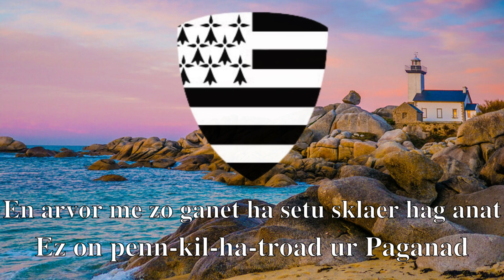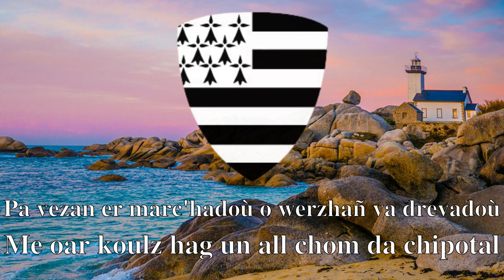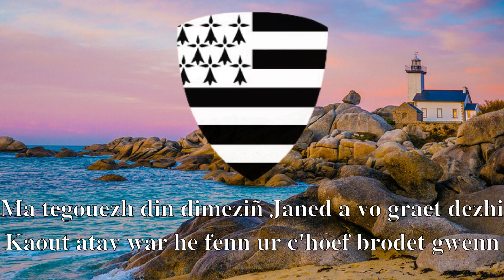Arvoriz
Kan hengounel ha brogar eus bro Leon.
Skrivet e oa bet gant paotr Treoure, da lavarout eo an abad Aogustin Konk.
Kanet eo amañ gant Yann-Bêr Premel e 2013.